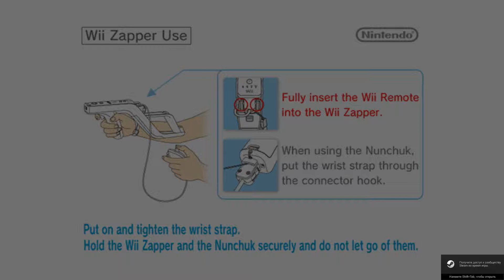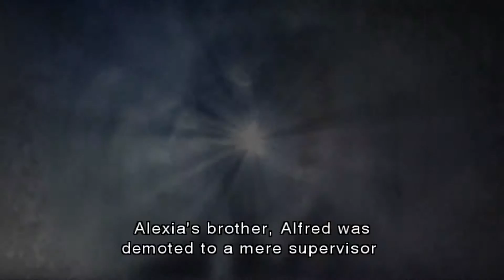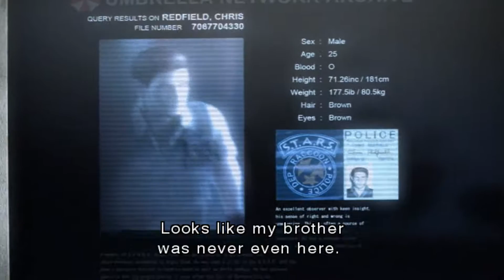[WIii] Resident Evil: The Darkside Chronicles [Game of Oblivion] ϟ Part 1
[WIii] Resident Evil: The Darkside Chronicles Прохождение / Walkthrough ϟ Part 1